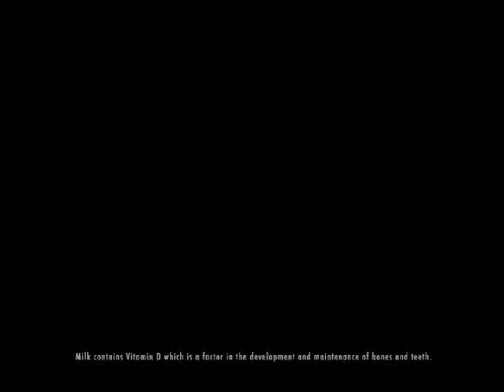Dairy Farmers of Canada: Movie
Uploaded with permission from Ad Agency Due North Communications, Toronto and Dairy Farmers of Canada